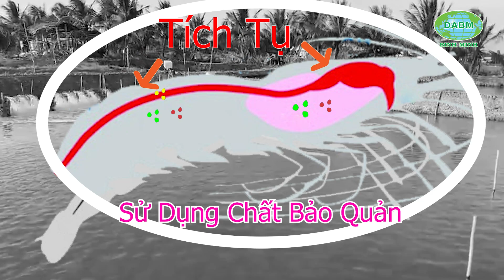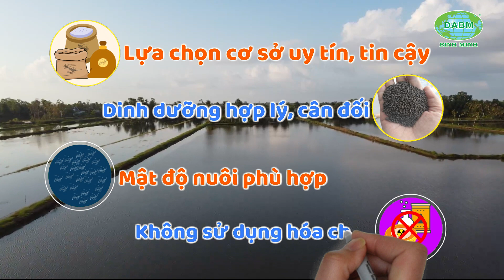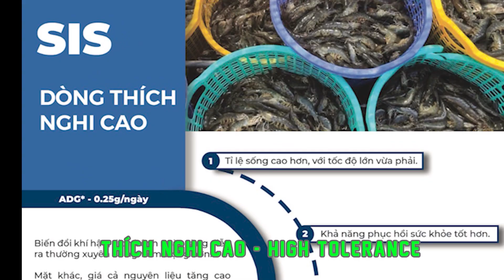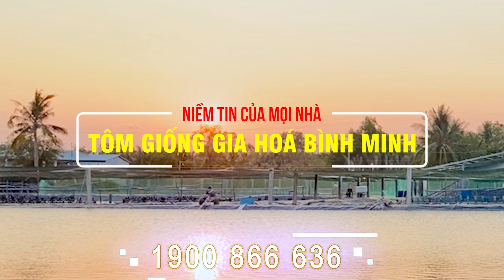Phần 3: Nuôi Tôm Chậm Lớn (Do Nguồn Thức Ăn) | Tôm Giống Gia Hóa Bình Minh | 1900 86 68 69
Phần 3: Nuôi Tôm Chậm Lớn (Do Nguồn Thức Ăn)

Tôm chậm lớn thường do các nguyên nhân như:
1. Môi trường
2. Thời tiết, mùa vụ
3. Nguồn thức ăn
4. Cách cho ăn
5. Sử dụng thuốc, hóa chất
6. Dịch bệnh
7. Mật độ nuôi
8. Nguồn giống

Khuyến cáo:
cải tạo ao, khử phèn, kim loại nặng và thuốc hóa chất bằng EDTA 2-3kg/1.000 m3 trước khi thả giống. Bổ sung các dụng cụ quạt nươc tăng cường oxy, vôi, khoáng cần thiết để điều chỉnh các yếu tố môi trường thích hợp .
Ngoài ra, bà con có thể dùng hạt sinh học Phú Điền định kỳ để cung cung cấp vi sinh, nấm men có lợi lấn át, tiêu diệt mầm bệnh, ổn định màu nước, xử lý nền đáy ao và tăng cường hệ miễn dịch cho tôm nuôi.

 • HIGH TOLERANCE |T...